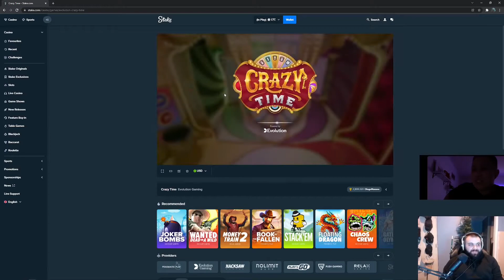FRUIT PARTY AND CRAZY TIME COMEBACK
Please gamble responsibly. we solely do this for entertainment, not as a way to make money. most times gambling will end in a loss. To gamble you must be 18+ or the legal age in your jurisdiction.